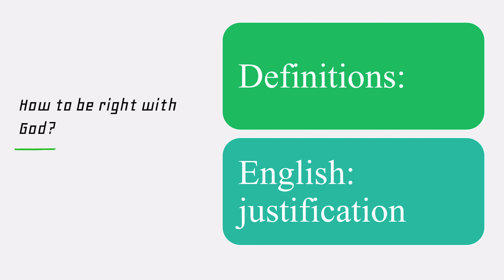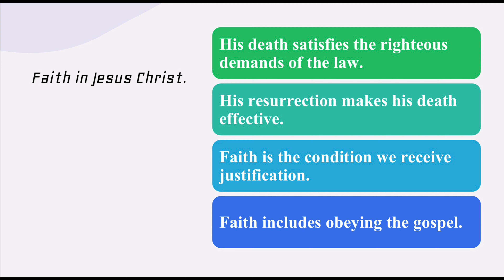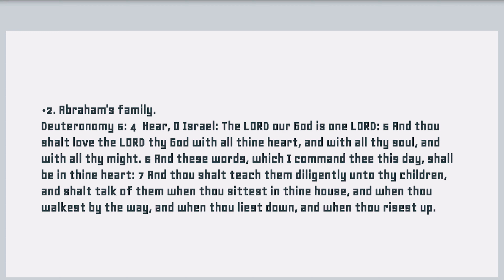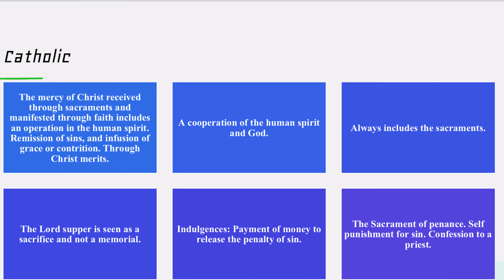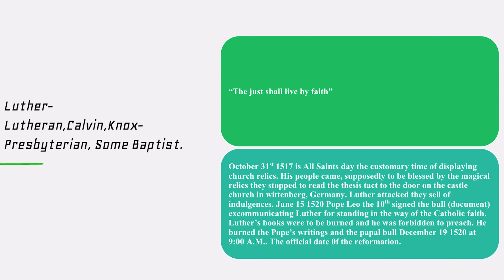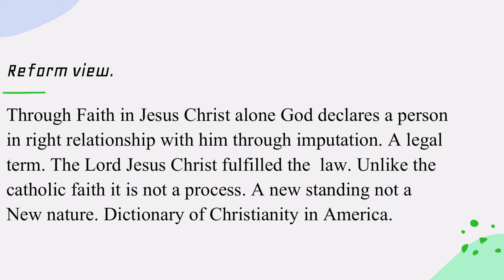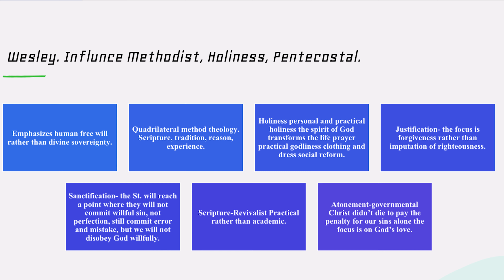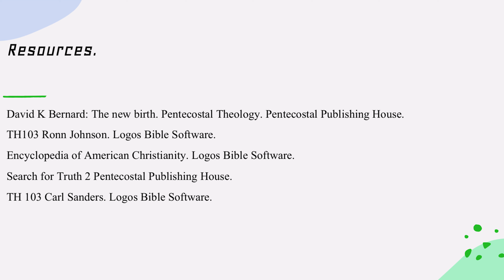Biblical Doctrines: Doctrine of Salvation - Justification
10-31-21 Sunday AM

Pastor Jerry & Christina Carter
Bible Centered Fellowship
Odessa, TX